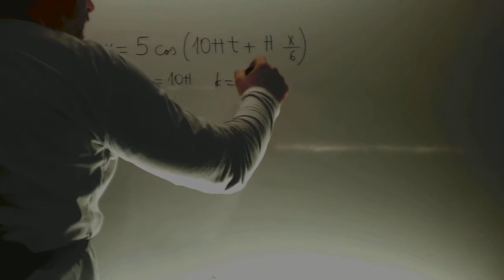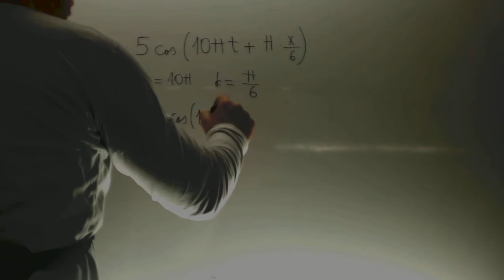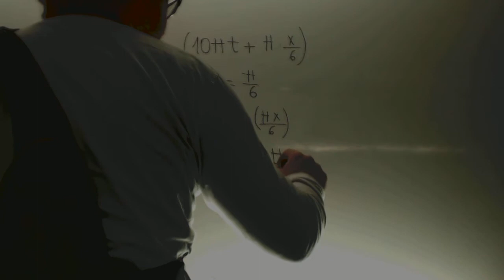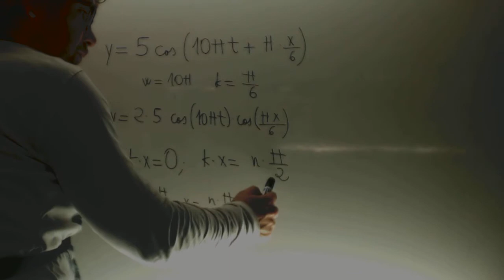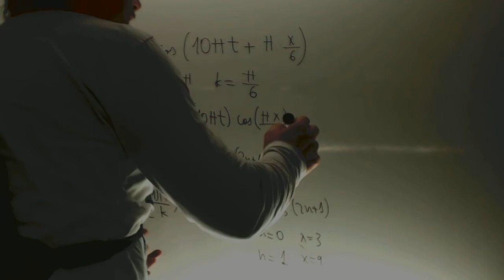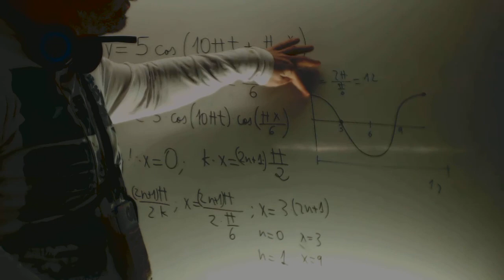Onda estacionaria Ejercicio 1 Fisica 2 Bachillerato Academia Usero Estepona